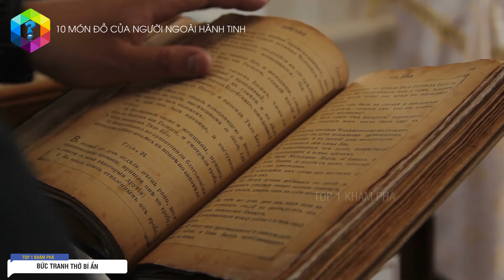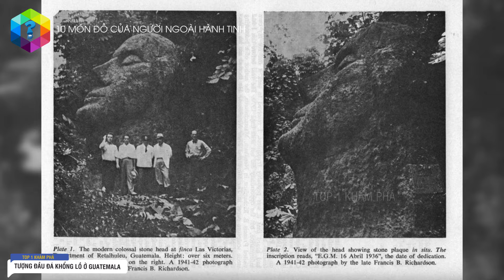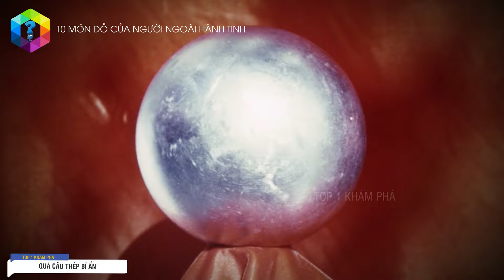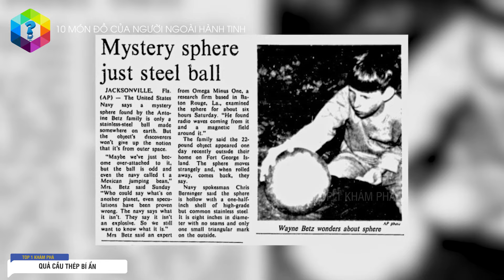Bí Ẩn 10 Món Đồ Người Ngoài Hành Tinh Bỏ Quên Trên Trái Đất - Top 1 Khám Phá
1. Hiện vật của người Maya
2. Bánh răng UFO ở Nga
3. Phích cắm điện hoá thạch
4. Tảo thiên thạch
5. Máy bay cổ đại
6. Bức tranh thờ bí ẩn
7. Tấm thảm Triumph’s Summer
... Đó chính là những món đồ khó giải thích, chỉ có thể là do người ngoài hành tinh để lại trên trái đất.

Music | We Are Here by Declan DP